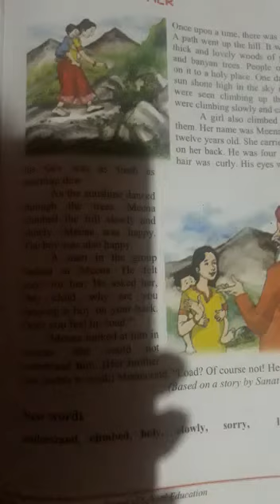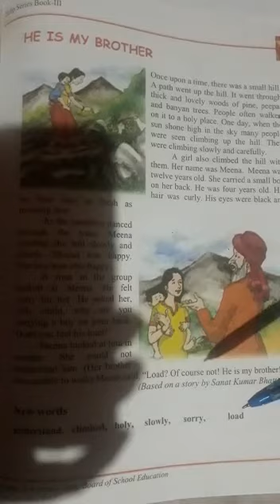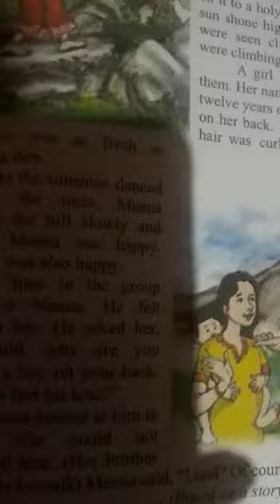He Is my Brother .part 02